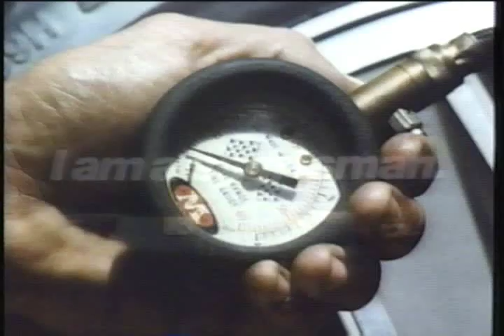ムービー 0001